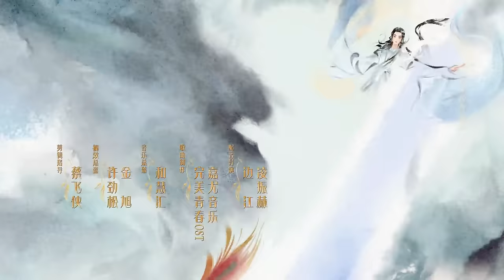[Multi-sub]《神隐》第39集丨赵露思 王安宇 颖儿 李昀锐 曹斐然 The Last Immortal EP39【捷成华视偶像剧场】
《神隐》
导演：陈家霖 / 李才
主演：赵露思 / 王安宇 / 颖儿 / 李昀锐 / 曹斐然 / 加奈那 / 崔航 / 贺开朗 / 薛佳凝
集数：40

剧情简介：
励志上进的水凝兽阿音和神力被封的真神之子古晋因一场意外相识，从此走上寻找凤隐仙元之路，此后在妖族狐狸鸿奕、鹰族公主宴爽这些小伙伴的陪伴下，一路收集凤隐仙元，历经重重险阻，屡次挫败反派青霖及其属下的阻挠，助力凤隐涅槃回归，收获爱情友情亲情，维护世间和平、承担苍生大义的励志故事……